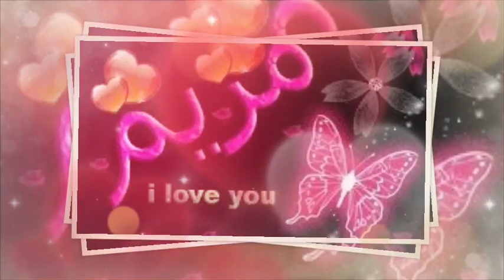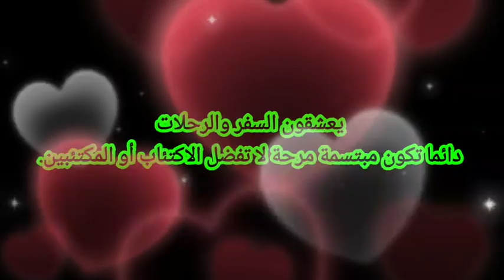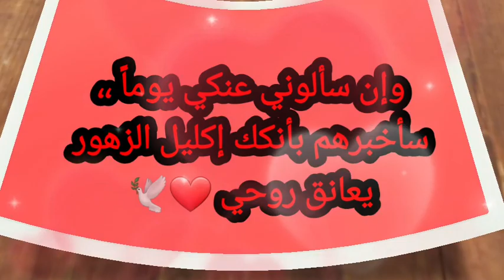صفات البنت التي تحمل اسم مريم / اهداء لرومي بنت اختي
صفات البنت التي تحمل اسم مريم
اهداء لاغلي الناس
اول ملاك شافته عيني
رومي بنت اختي
قلب خالتو
Maryeme
موسيقي اغنية حلف القمر
جورج وسوف
بدون حقوق ملكية
لك الحق في استخدام الموسيقي فقط